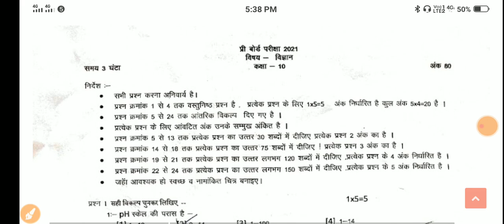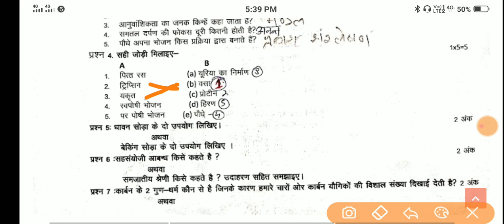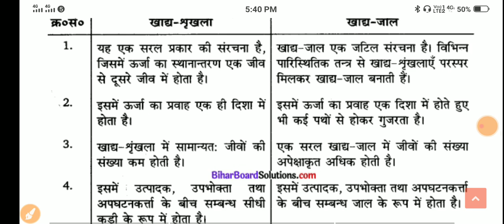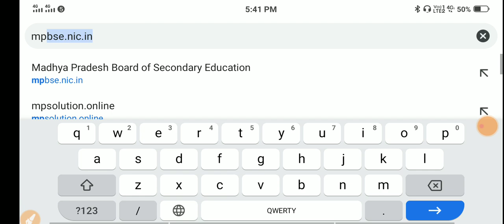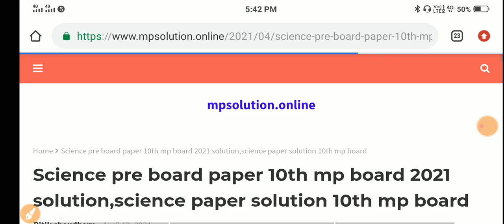science class 10th pre board question paper 2021 full solution, science paper full solution 10th